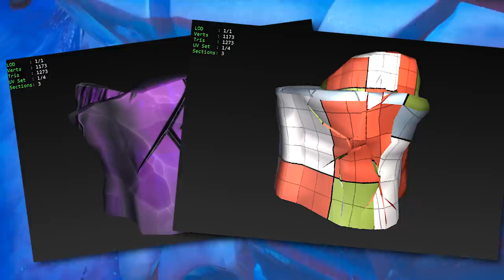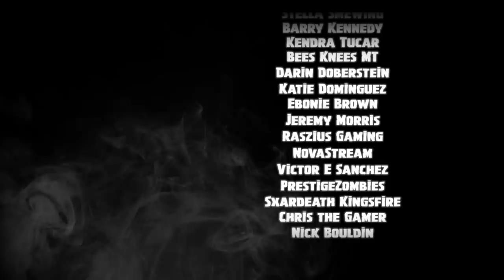*NEW* HIDDEN LOCATION SECRETS THAT *EVERYONE MISSED* DURING THE LOOT LAKE & VOLCANO SEASON 9 EVENTS!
🎬 NEW update Fortnite Season 9 news! These are all the hidden location secrets that everyone missed during the loot lake & volcan event in Season 9! These Fortnite locations are changing. Watch
 *NEW* HIDDEN LOCATION SECRETS THAT *EVERYONE MISSED* DURING THE LOOT LAKE & VOLCANO SEASON 9 EVENTS! and see if we can uncover Season 9 and these hidden location secrets that everyone missed!

Many thanks!